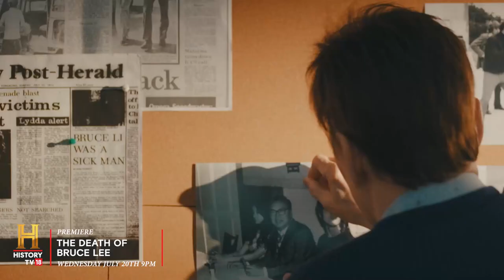The Death Of Bruce Lee - Trailer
The man with 'Fist Of Fury', who dared 'Enter The Dragon' succumbed to an aspirin? After all these years Bruce Lee's brother is still looking for answers. 'The Death Of Bruce Lee', premieres Wednesday, 20th July at 9 PM only on HistoryTV18.